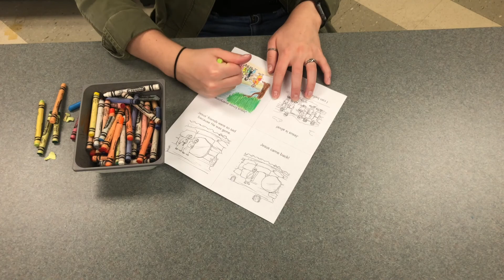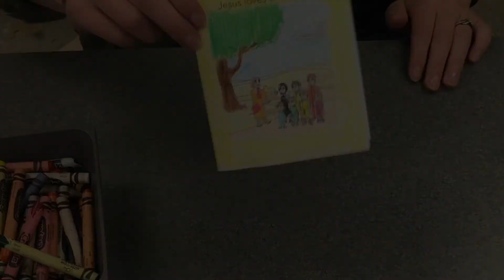Jesus Storybook Craft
Hey Jr POWER Kids!
Check out the craft for this week! It tells the story of Jesus.